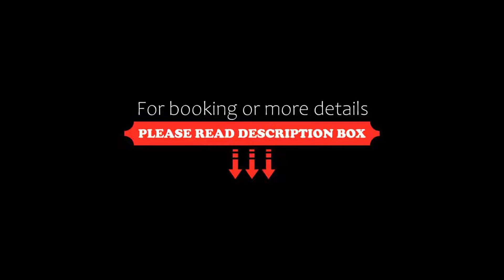Bird Hotel, Bangsaen, Thailand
About Property:
Only a minute’s walk from Bangsaen Beach, Bird Hotel offers air-conditioned rooms with a flat-screen TV. It features free Wi-Fi, a 24-hour front desk and free parking.
Rooms have a simple interior and dark red curtains. Some rooms feature a balcony and ocean views, and all come with a fridge and a bathroom with shower and toilet.
Hotel Bird is a 2-minute walk from Lam Tan Public Park and a 60-minute dri...
Property Type: Hotel
Address: 108 Bangsaen Road (Sai1) Tumbon Sansuk Amphur Muang, Bang Saen, 20130 Bangsaen, Thailand
Searching For
1. Bird Hotel - Bangsaen - Thailand
2. Bird Hotel - Bangsaen - Thailand Address
3. Bird Hotel - Bangsaen - Thailand Rooms
4. Bird Hotel - Bangsaen - Thailand Amenities
5. Bird Hotel - Bangsaen - Thailand Offers and Deals
Audio Credit:
Track Title: Blank Slate
Artist: VYEN